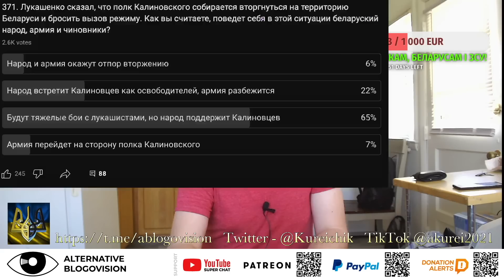ГЛАС НАРОДА! ПОТРЯСАЮЩИЕ РЕЗУЛЬТАТ ОПРОСОВ БЕЛАРУСОВ!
Альтернативное блоговидение Андрея Курейчика!

Bitcoin: bc1qrpq59kxjlnqfzdfst2ry9fcm4fjrz4m853zly2
Ethereum: 0x652af0cDbf0b2331aa2497EEeA542A162A052495